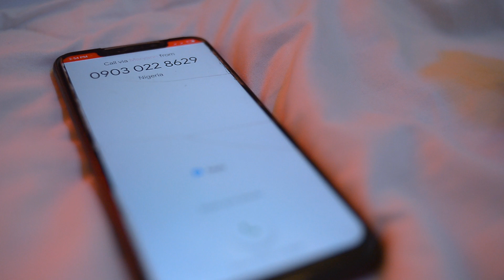Ak Gunshots- NA YOU Official Video